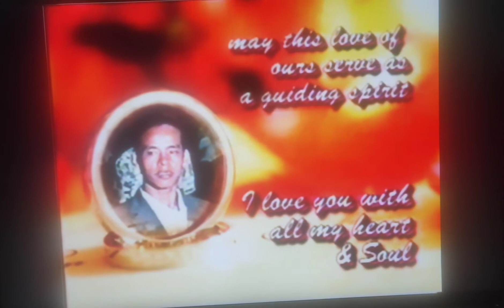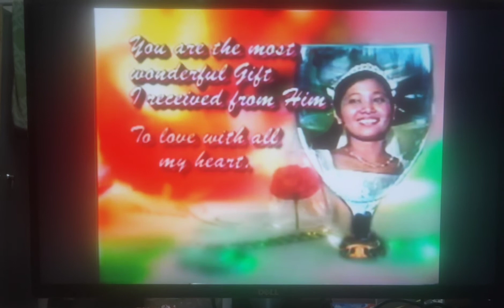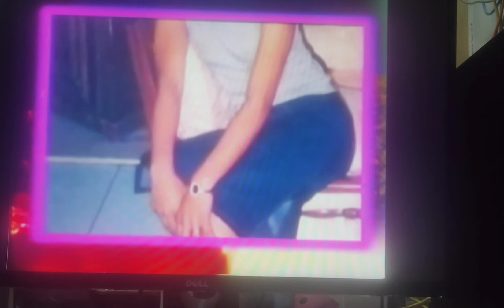Panahon man ti kasaren...intayun makisala....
16 years In counting. happy wedding aniversary..@realme pro..